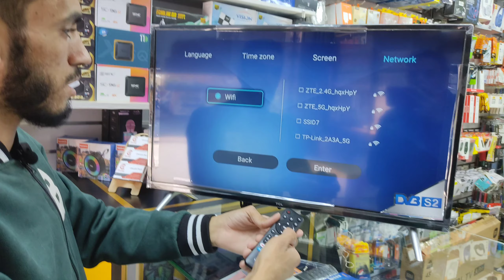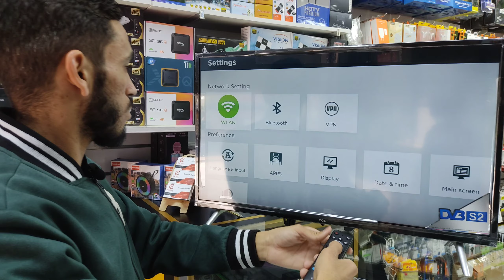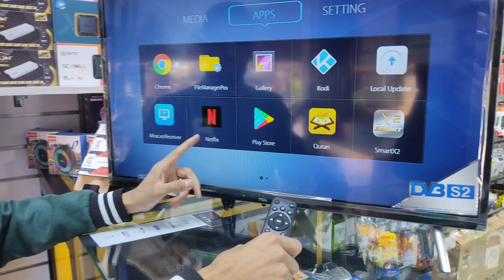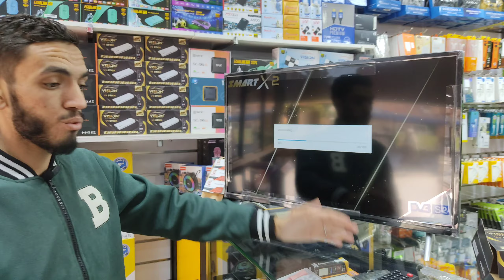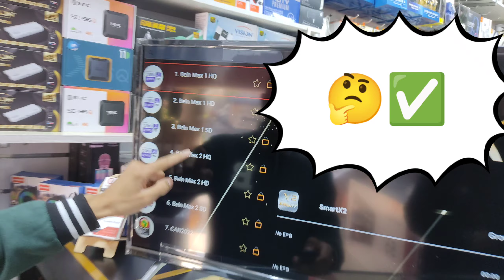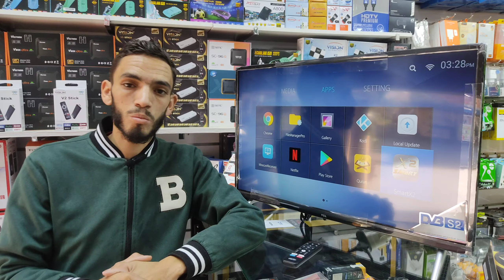تعريف بمميزات تلفاز عادي من شركة tcl 32 normal 🔥🔥جهاز اندرويد من vision v1 stick 0699994960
تعريف بمميزات تلفاز عادي من شركة tcl
tv tcl 32 Normal : مميزات 👇
🔴 tv 32 Full HD
🔴 Risipteur intégrées
🔴 TNT intégrées
🔴 2 porte HDM
🔴 porte optique
🔴 Av
شرح جهاز تحويل تلفاز عادي الى تلفاز ذكيمن شركة vision
مميزات الجهاز 👇
🔴 vision v1 stick
🔴 stockage : 16g/ 2g
🔴 wifi 4g / 5g
توصيل لجميع المدن المغربية بأحسن ثمن 🔥

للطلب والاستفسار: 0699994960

🔴عنوان المحل: السبيت حي الأمل 1 قرب بيم وحمام الفتح تيط مليل الدار البيضاء